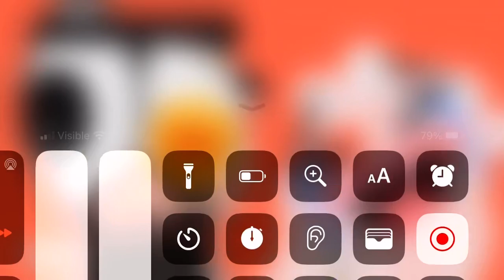￼Cow laughs at ￼ a weirdest ￼cow animation